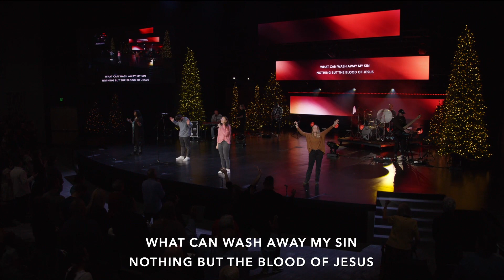Correr para ganar